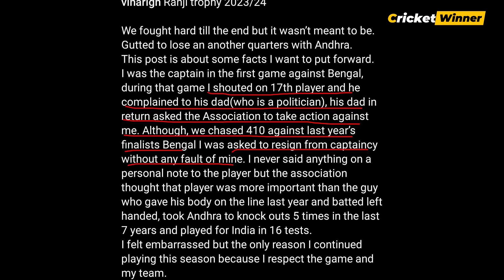BIGGEST CONTROVERSY ! Hanuma Vihari Vs Prudhvi Raj 🤬| Andhra Pradesh Ranji Trophy Cricket News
Hanuma Vihari claimed that

We fought hard till the end but it wasn’t meant to be. Gutted to lose an another quarters with Andhra.
This post is about some facts I want to put forward.
I was the captain in the first game against Bengal, during that game I shouted on 17th player and he complained to his dad(who is a politician), his dad in return asked the Association to take action against me. Although, we chased 410 against last year’s finalists Bengal I was asked to resign from captaincy without any fault of mine. I never said anything on a personal note to the player but the association thought that player was more important than the guy who gave his body on the line last year and batted left handed, took Andhra to knock outs 5 times in the last 7 years and played for India in 16 tests.
I felt embarrassed but the only reason I continued playing this season because I respect the game and my team.
Sad part is association thinks that players have to listen to whatever they say and players are there because of them.
I felt humiliated and embarrassed but I’ve not expressed it out until today.
I’ve decided that I’ll never play for Andhra where i lost my self respect.
I love the team.
I love the way we’re growing every season but association doesn’t want us to gro

Decoding the world of Cricket for you! cricketwinner.com is a brilliant cricket match prediction and Cricket News Website for cricket fanatics seeking access to everything from Fantasy tips to match Prediction Today, online fantasy games have become a rage among Cricket fans, which makes it hard to choose the right fantasy teams and players.